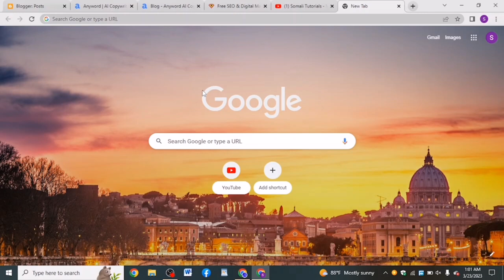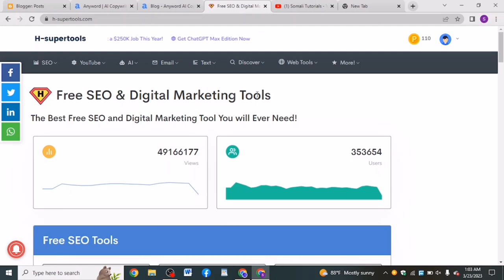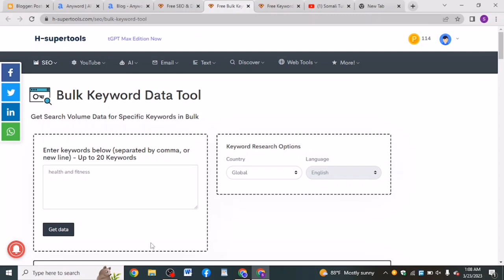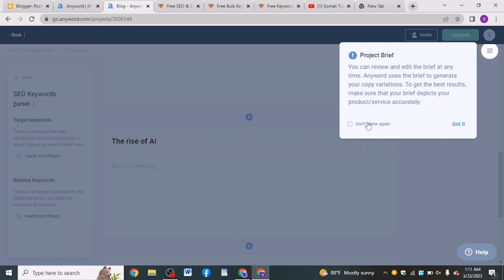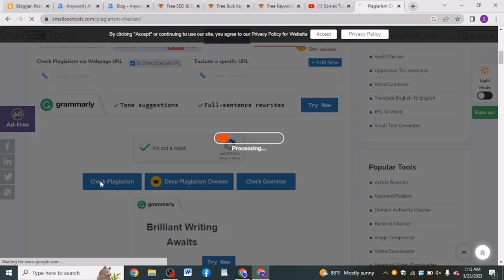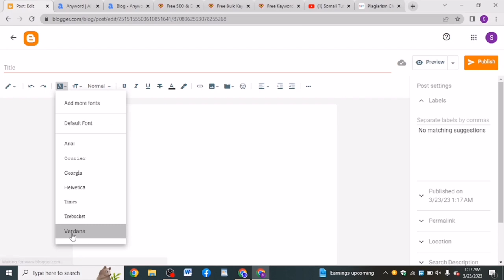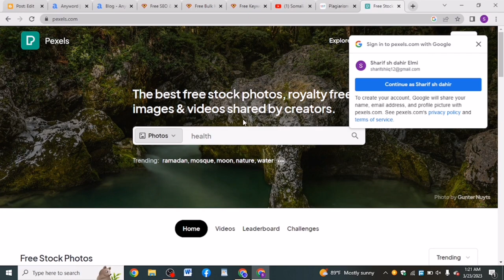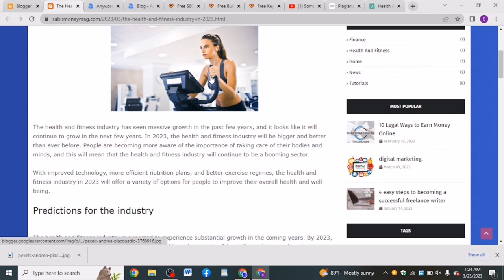Baro Sida Website Kaka Looga Soo Muujiyo Page Ka Ugu Horeeyo Ee Google Ka